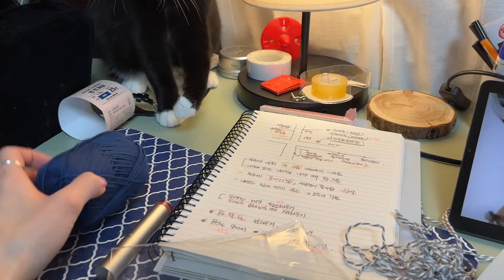[VLOG] 일상 브이로그 | 초보집사의 하루...🐱💦... | 실팔찌 만들기 | 최애반찬 참치쌈장🐟🫕 만들기 | 고양이 병원 데려가기 프로젝트(?) part.2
▫️이 영상의 무단배포 및 다운로드를 금지합니다.

안녕하세요 :)
오늘도 얼렁뚱땅(?)초보 집사 브이로그 가져왔습니댜
오늘 영상도 봐주셔서 감사드리구 다음주에 또 재밌는 영상으로 돌아올게요!
(*2월 자라영상도 곧 업로드 되니 기다려주세요오☀️)

Filmed by ohsooking
Edited by ohsooking

핸드폰 : 아이폰15i
카메라 : 아이폰15, 캐논 E0S R50
실버링 : 핸드메이드 제품입니다
170cm/57kg